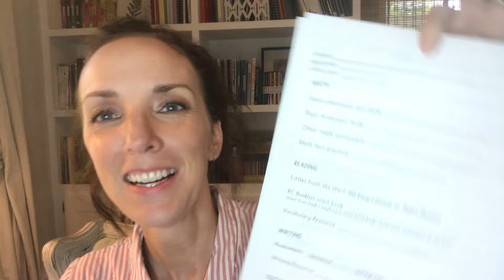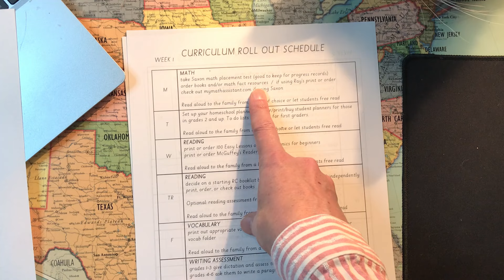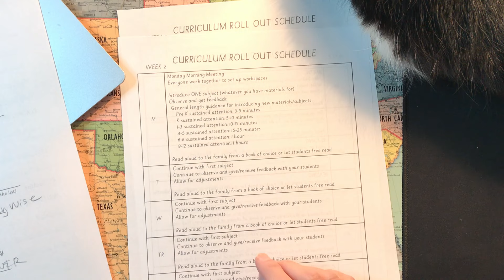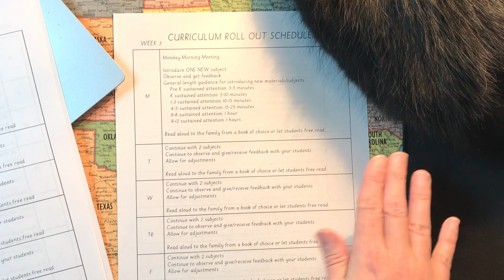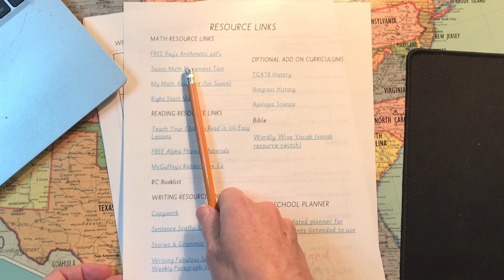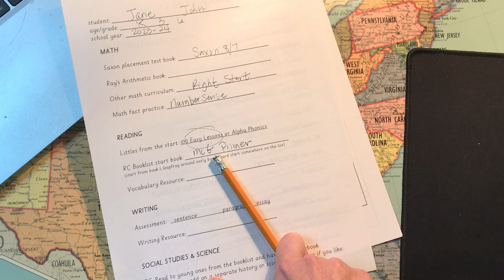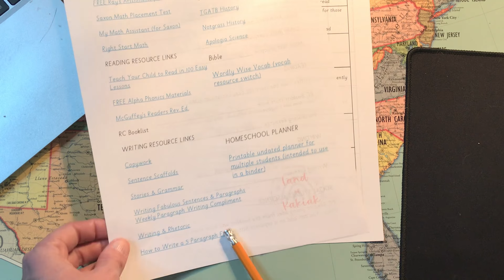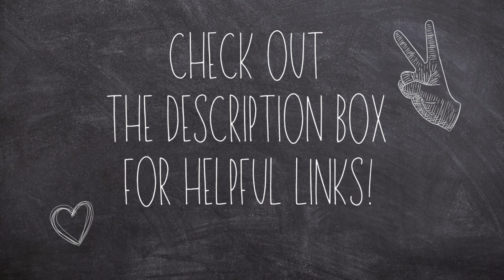The Robinson Curriculum Roll Out Plan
Hi friend! So you've decided to start using the Robinson Curriculum (RC) in your homeschool. You're not sure the best way to start. You're in the right place. This is my take on introducing RC the simplest and most effective way. Grab the free pdf below, print and follow along. Keep it up on your screen so you can check out the links page. You might want to grab your tea or coffee. This is a chatty one! So glad you're here!

Supporting Videos